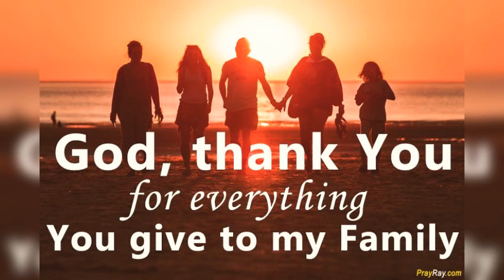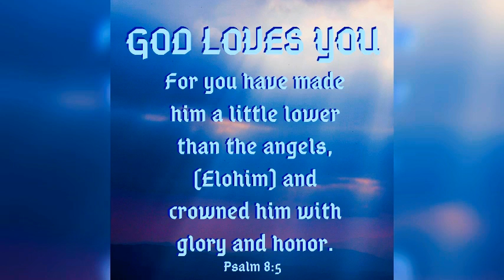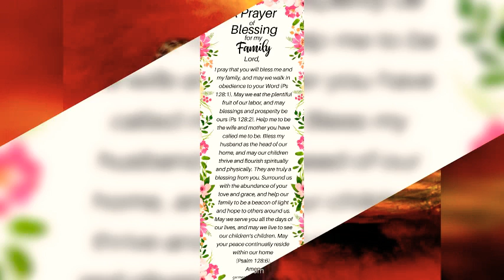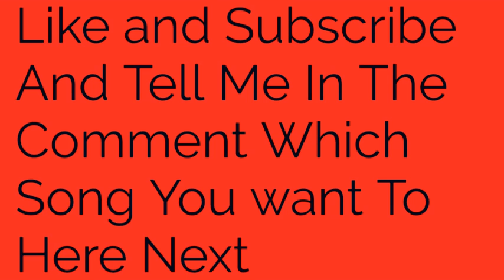Prabu Ney Diya Prabu Ney Liya Reshma Sharma Lautoka Fiji 🇫🇯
Reshma Sharma Lautoka Fiji 🇫🇯